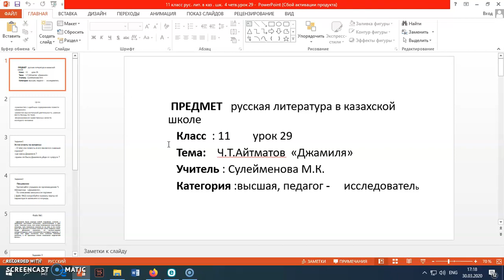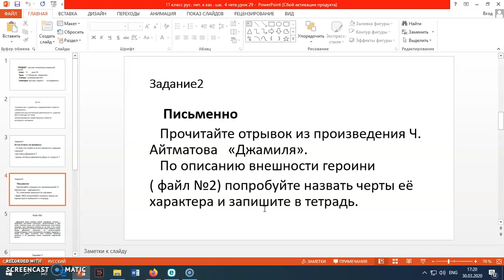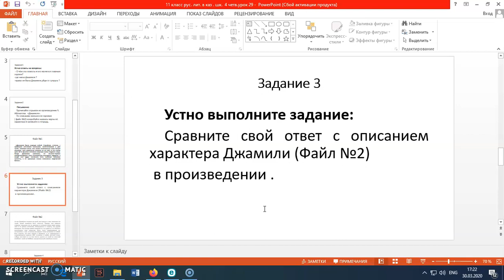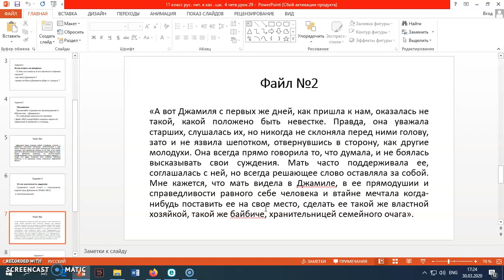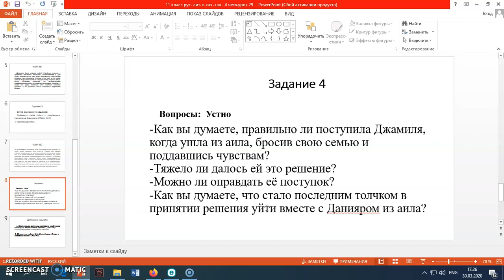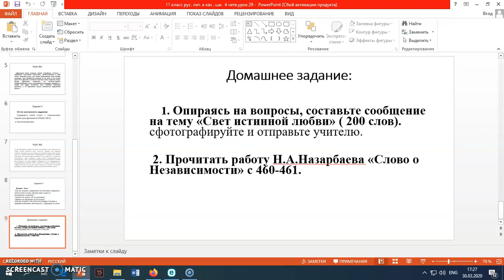Орыс әдебиеті 2 сабақ 11 класс